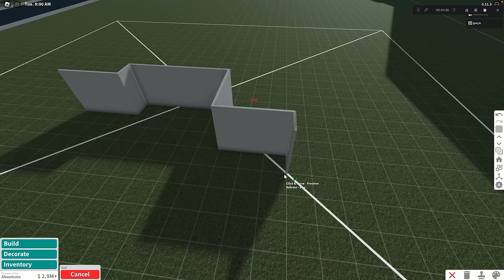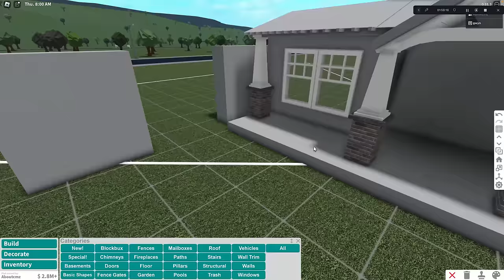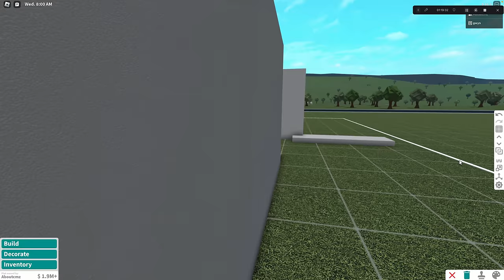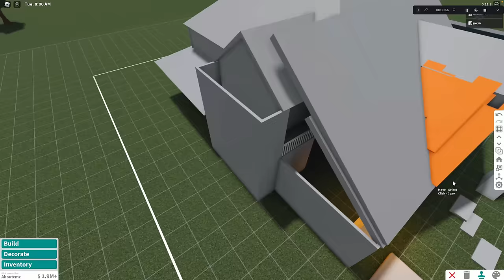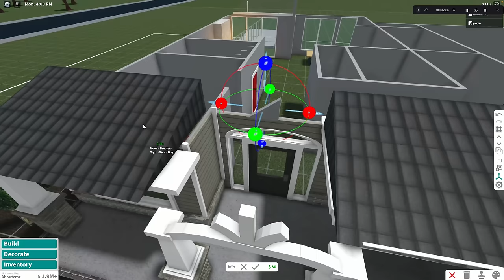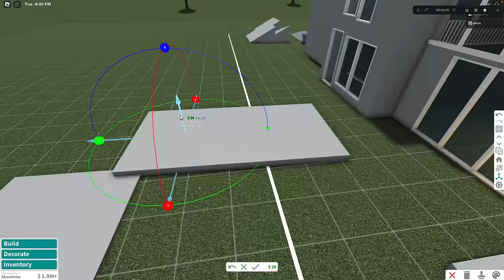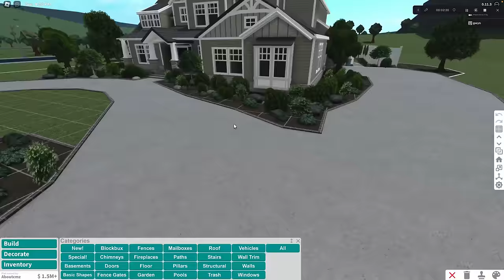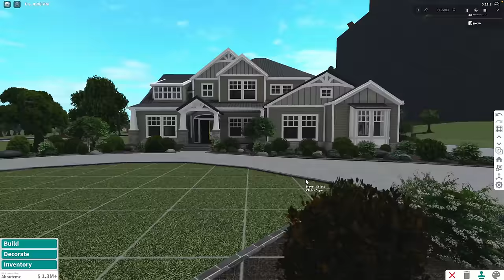BLOXBURG: Suburban Family Home | Part 1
𝙄𝙉𝙁𝙊:
Interior+exterior: 900k
Landscaping: 900K
value: 1.8
bedrooms: 4
bathrooms: 3

𝙂𝘼𝙈𝙀𝙋𝘼𝙎𝙎𝙀𝙎 𝙐𝙎𝙀𝘿: advanced placement, large plot, multiple floors, transform tool (can use without it but it will help a ton!)

𝙏𝙊 𝙎𝙇𝙊𝙒 𝘿𝙊𝙒𝙉 𝙏𝙃𝙀 𝙑𝙄𝘿𝙀𝙊:
•𝐟𝐨𝐫 𝐦𝐨𝐛𝐥𝐢𝐞 𝐮𝐬𝐞𝐫𝐬 click the three dots on the upper right corner, then click playback speed to 0.25 or 0.50
•𝐟𝐨𝐫 𝐜𝐨𝐦𝐩𝐮𝐭𝐞𝐫 𝐮𝐬𝐞𝐫𝐬 click on the setting icon on the bottom right, then click playback speed to 0.25 or 0.50

Outdoor plants:
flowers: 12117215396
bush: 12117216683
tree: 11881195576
textures:
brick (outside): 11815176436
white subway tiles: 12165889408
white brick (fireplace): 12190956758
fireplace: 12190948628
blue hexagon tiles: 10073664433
INDOOR PLANTS:
vases: